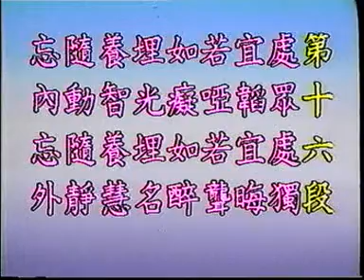(粵語02)晚晴集之研習-淨空法師(配音)